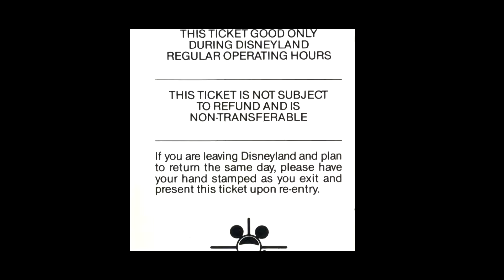Look Back 1989 Disneyland and Knotts Berry Farm